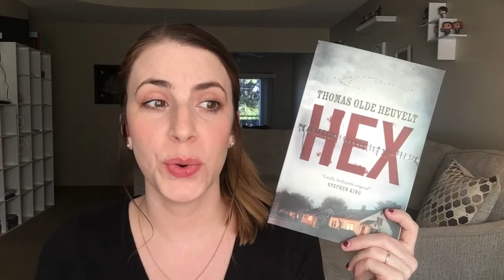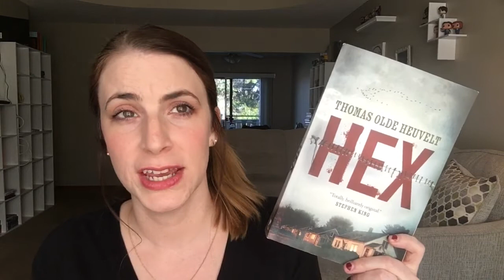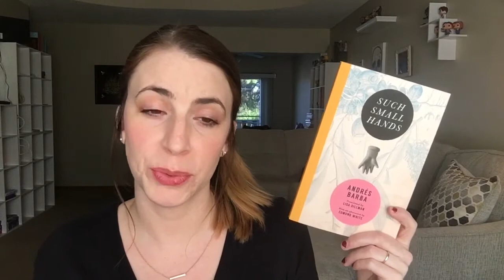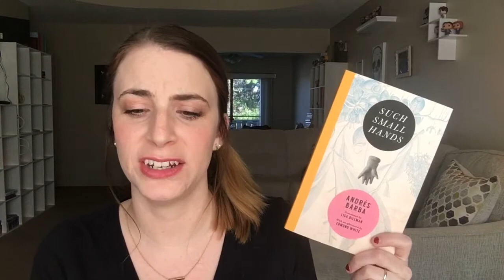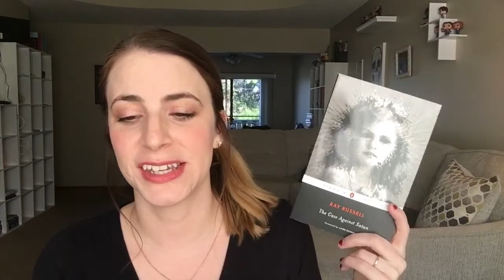Recent Reads 10-28-17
In this video, I talk about some recent reads. And drink a beer, which I think makes me easier to listen to.